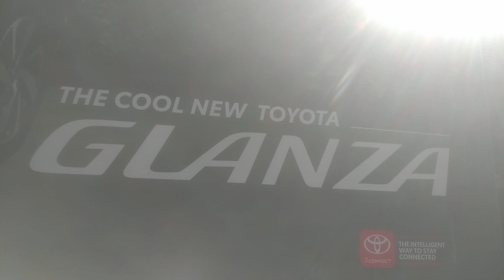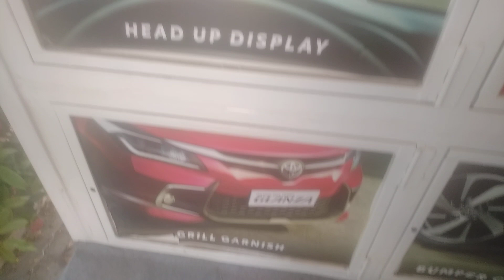dj.toyota.manuthakor.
easy neck design cutting and stitching
free fire ka song
mehndi design
punjabi song
short video
shorts
vedalam movie
videos

Incomparable goodness.

dhan Daulat ki Devi Mahalaxmi man ki video#shortsvideo